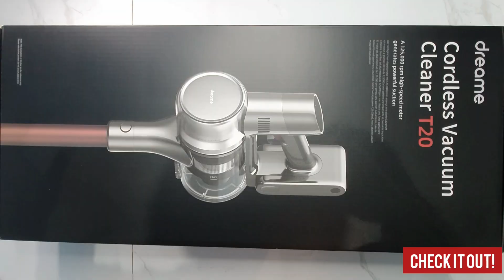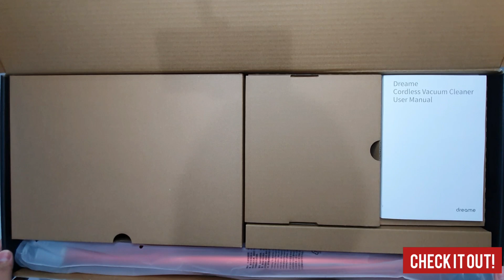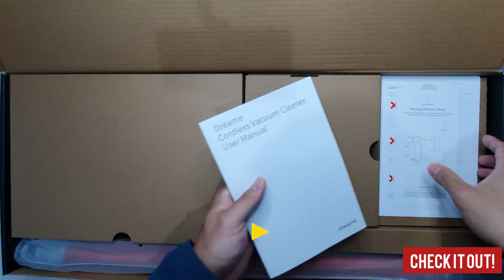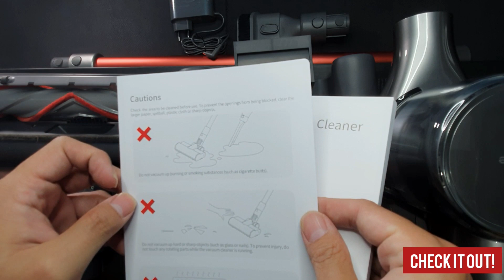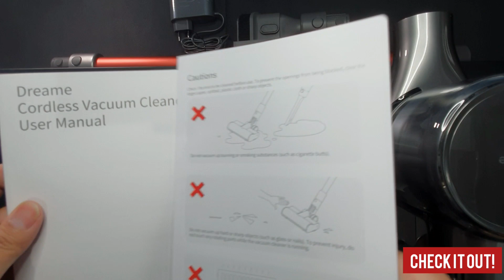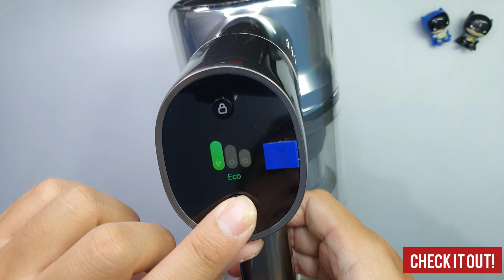Dreame T20 - Cordless Vacuum Cleaner Ga Pake Ribet (Indonesia)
Dreame T20 merupakan salah satu produk Cordless Vacuum Cleaner dari Dreame yang termasuk dalam grup Xiaomi Environment.

Aksesoris yang ditawarkan lengkap dan cara pemakaian dan perawatan juga dapat dilakukan dengan mudah. Hal ini sangat menarik mengingat harga yang ditawarkan Dreame T20 masih cukup terjangkau di kelas menengah tetapi dilengkapi berbagai macam fungsi yang kurang lebih mirip dengan merek terkenal lainnya (Dy**n) yang harganya 3x lipat dari Dreame T20.

Penasaran??? Langsung Check It Out saja videonya.

Semoga dapat membantu kalian dalam mempertimbangkan pembelian yang akan kalian lakukan.

Full Transparency for my viewers:
I bought this gear with my own money and was not endorsed by the brand. The link above will help all of you to find the purchase link for my gear and compare it to other online shops. My review is based on my honest opinion.